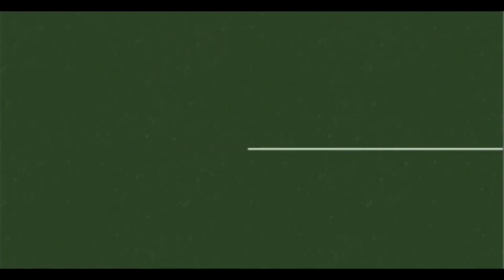गर्मियों में बच्चों व फैमिली के लिए वाटर पार्क पहली पसंद, paradise of wagad fakri resorts, परतापुर..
आज के विशेष प्रसारण में प्रस्तुत है वागड़ का एक ऐसा रिसोर्ट जहां पर आप अपने परिवार के साथ गर्मी के समय में और पिकनिक शादी पार्टी में आनंद ले सकते हैं। विशेष स्विमिंग पूल और कैफे के साथ बच्चों के लिए बहुत ही अच्छे तरीके से डिजाइन किए हुए चिल्ड्रन एरिया सहित फकरी रिसोर्ट पेरेडाइस ऑफ वागड़ परतापुर जिला बांसवाड़ा में स्थित इस रिपोर्ट कि कुछ खास विशेषताएं भी हैं जो आप सभी को पसंद आएगी। इस रिसोर्ट में शराब सेवन करना सख्त वर्जित है अतः इस रिसोर्ट में परिवार सहित भ्रमण करने वालों के लिए बहुत ही बड़ी सुरक्षित जगह है साथ ही बहुत कम बजट में मेहसाणा और उदयपुर वाटर पार्क जैसी सुविधाएं इस रिपोर्ट में उपलब्ध हैं । शादी पार्टी पिकनिक और कॉन्फ्रेंस के लिए यहां पर बहुत ही बड़ा आधुनिक हॉल भी उपलब्ध है । प्राक़तिक सोंदर्य से परिपूर्ण यह रिपोर्ट बांसवाड़ा जिले के परतापुर शहर से 1 किलोमीटर पर बांसवाड़ा रोड पर स्थित है।
देखिए पूरी रिपोर्ट

Today's special telecast presents a resort in Vagad where you can enjoy summer time with your family and at a picnic wedding party. Very well designed for children with special swimming pools and cafes, including the Children's Area at Fakri Resort Paradise of Vagad, Partapur district Banswara, this report also has some special features that you will all like. Consumption of liquor is strictly prohibited in this resort, so this resort has a very safe place for visitors including family, as well as facilities like Mehsana and Udaipur Water Park are available in this report on a very low budget. A very large modern hall is also available here for wedding party picnics and conferences. This report, complete with natural beauty, is located on Banswara road, 1 kilometer from the town of Partapur in Banswara district.
See full report